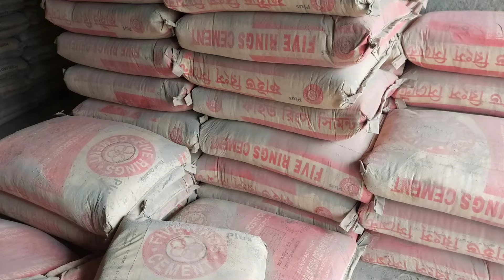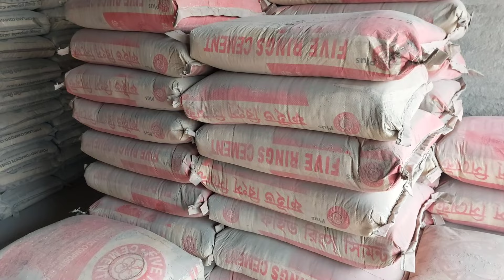22 January rod price in Bangladesh today 2023. রডের বর্তমান বাজার দর ২০২৩. আজকের রডের দাম। aks, Bsrm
22 January rod price in Bangladesh today 2023. রডের বর্তমান বাজার দর ২০২৩. আজকের রডের দাম। aks, Bsrm

রড সিমেন্টের বাজার দর রড সিমেন্টের বর্তমান দাম 2023 rod cement price. ajker roder dom koto 2023

এই মুহূর্তে আমি চলে এসেছি রডের বাজারে । এই মুহূর্তে আপনাদেরকে জানিয়ে দিবো আজকের রডের দাম কত আছে । এই ভিডিওটি মাধ্যমে আপনারা আরো জানতে পারবেন আজকের রডের দামের কি খবর আছে । আমাদের সঙ্গে যোগাযোগ করতে চাইলে হোয়াটসঅ্যাপ নাম্বার
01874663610. প্রয়োজন ছাড়া কখনো ফোন দিবেন না।

আরো জানতে পারবেন আজকের বাজারে রডের দর দাম কত আছে । এই ভিডিওটির মধ্যে বাংলাদেশের রডের পাইকারি বাজার দরদাম সম্পর্কে বলা হয়েছে ।

ajker Bazar dor. Kushtia tv. belgachi tv,রডের আজকের দাম ২০২২,tmt bar,রডের দাম ২০২২,roder hisab,রডের বাজার প্রতিদিন,my choice 13m,daily house ideas,রডের দাম,roder dam 2022,all rod price in bangladesh 2022,bd rod price today 2022,aks rod price today,bsrm rod price 2022,সিমেন্টের দাম,আজকের রডের দাম,today rod price in bangladesh 2022,aks rod,রডের বর্তমান বাজার দর 2022,রডের বর্তমান বাজার দাম 2022,ksrm rod price bd,roder ajker dam 2022,আজকের রডের দাম কত,আজকের বাজার দর,RP System BANGLADESH,Bashir news tv,Alifa news

→ Twitter ID: Md. Abdul Kader (@MdAbdul90688343)

→ Instagram I'd :
mdkader.mdkader.94

* ANTI-PIRACY WARNING * This content is Copyright to Kushtia tv . Legal action will be taken against those who violate the copyright of the following material presented!